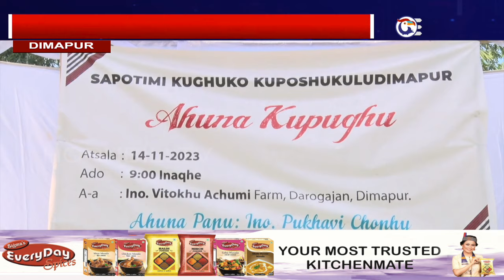SAPOTIMI CELEBRATES AHUNA: 'LEAVE PAST, START ANEW LIKE AHUNA SEASON